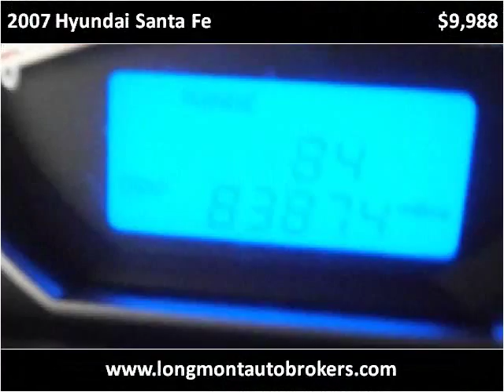2007 Hyundai Santa Fe Used Cars Longmont CO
This 2007 Hyundai Santa Fe is available from Longmont Auto Brokers.